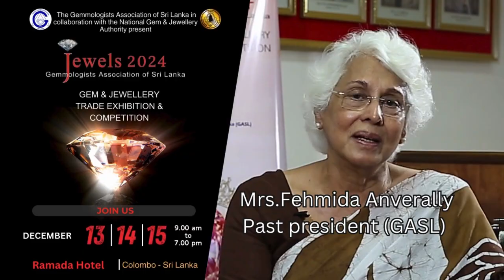Road to Jewels 1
Brief introduction to the Jewels by past president Ms Fehmida Anverally